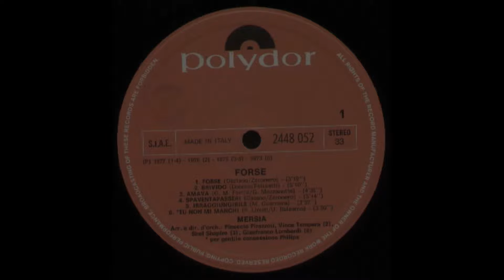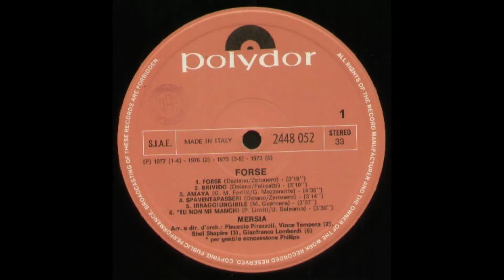- MERSIA - FORSE – ( - POLYDOR 2448 052 A – 1977 - ) – FULL ALBUM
Mersia è una cantante brasiliana arrivata in Italia nella prima metà degli anni settanta. Debuttò nel 1968 con un album cantato in portoghese e uscito solo in Brasile. Ha inciso in italiano due album e 7 singoli e per il mercato francese almeno 2 singoli. Ha inciso pezzi di Gino Paoli e Shel Shapiro e ha duettato con Cristiano Malgioglio in Io ti propongo nell'album "Amiche". Partecipò, nel 1975, alla Mostra Internazionale di musica leggera di Venezia (ex Gondola d'oro) con Irraggiungibile, scritta da Mario Guarnera, ex Papete. " MERSIA " - Un primo Lp nato per essere un successone. Una casa discografica con una buona distribuzione, uno staff di autori impressionante. Daiano, Mario Guarnera, Felisatti, Limiti, Balsamo, Bardotti, Malgioglio e Shapiro. Insomma in quegli anni avere gente come questa alle spalle, tutti in piena forma e nella maturità musicale raggiunta, voleva dire Hit Parade. Invece fu un vero flop. La prima stampa era di 50mila copie, con gli stampi pronti per altre 100mila subito. Le copertine stampate da Dotti di Cernobbio oltre 250mila. Infatti è più facile trovare la copertina che il disco. Le cause non sono poi tanto difficili da individuare. Nel 1976 le radio private avevano iniziato a portare via ascolto alla radio rai. Che si difendeva alla grande con "bandiera gialla", la mitica hit parade di Luttazzi, gli Arbore/Boncompagni e compagnia. La Phonogram (che distribuiva il disco) era rimasta indietro in questo settore. Rca e Messaggerie consegnavano settimanalmente il servizio novità alle maggiori radio private e ovviamente a radio Montecarlo. Che, come adesso, raccoglievano le indicazioni sulla programmazione e sui passaggi dei loro dischi. Mersia invece andava comprata per poterla mettere in onda. Tutto lo sforzo musicale si arenò , ascoltate questo LP, mai ristampato su CD e vi accorgerete che non era poi tanto male, anzi. Le migliaia di copie finite al macero fanno di questa cantante (nonostante qualche prova successiva) una meteora. Con una bella voce.
Questo e' il suo secondo album .

- FORSE – ( - POLYDOR 2448 052 A – 1977 - ) –

Elenco tracce

A1 Forse - Written-By – Daiano, Zeronero - 3:19
A2 Brivido - Written-By – Daiano, Felisatti - 5:10
A3 Amava - Written-By – G. Mezzanotte, G. M. Ferilli - 4:36
A4 Spaventapasseri - Written-By – Daiano, Zeronero - 3:14
A5 Irraggiungibile - Written-By – M. Guarnera - 3:37
A6 Tu Non Mi Manchi - Written-By – P. Limiti, U. Balsamo - 3:30
B1 Superamore - Written-By – Daiano, G. P. Felisatti - 3:55
B2 Stress (Stress And Strain) - Written-By – Raggi, Hugg - 3:31
B3 La Lettera - Written-By – D. S. Shapiro - 3:20
B4 Un Po' Di Più - Written-By – Bardotti, Shapiro - 4:30
B5 Dimmi Come Fai (Como Va Você) - Written-By – Malgioglio, Marcos - 4:15
B6 Vivo Di Te - Written-By – Leali, Raggi - 3:26